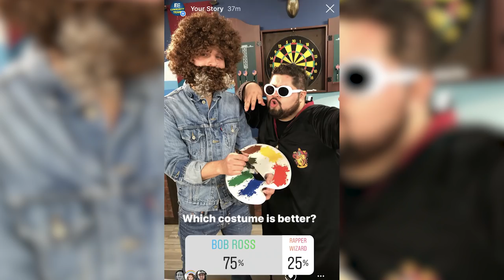Spooky Horror Food Challenge (ft. React Cast)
In today's Challenge Chalice, the Community Team gets spooky with the Weird Halloween Food Challenge - in costumes.

SEND US STUFF:
FBE

Producer - Alex Wechsler
Production Assistant - Jay Romero
Editor - Ryan Kruppa